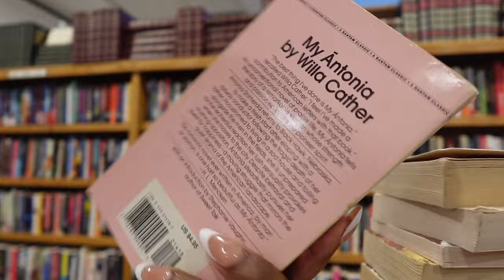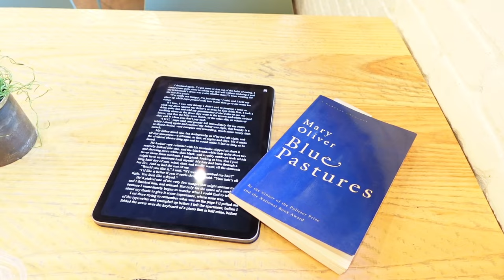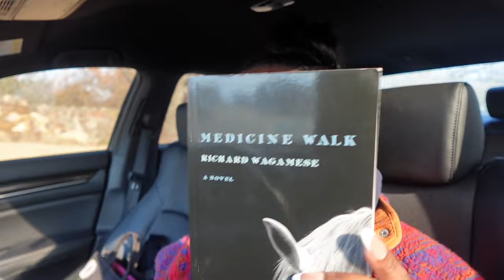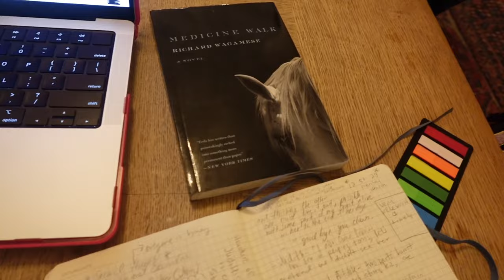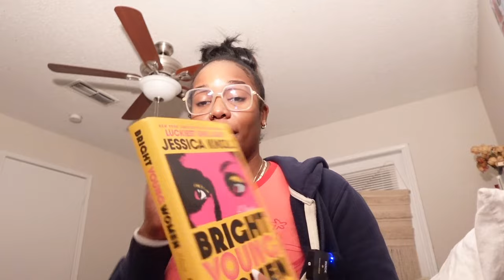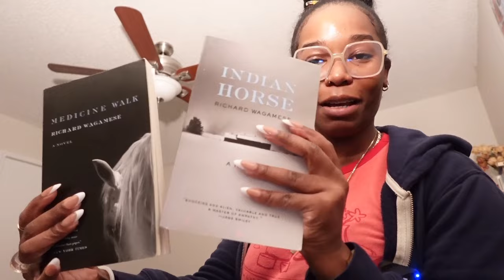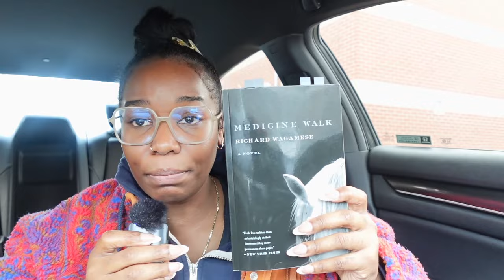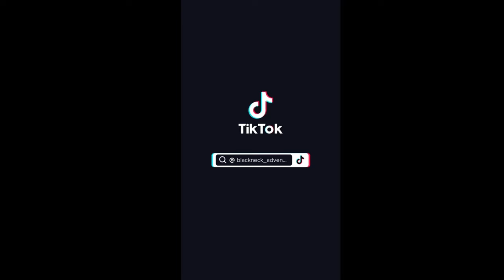📚relaxing reading vlog 📚used book shop 🛍️reading cassandra at the wedding🤞🏾all vibes here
Today we have another reading vlog! Enjoy :)